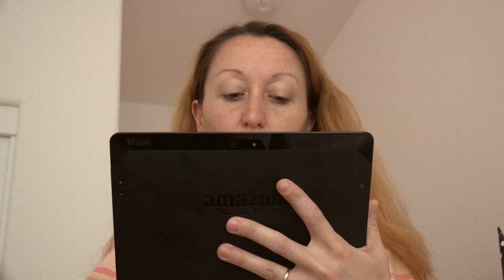Ugly Birdhouse (2016)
An urban legend haunts a young girl when she refuses a gift of an ugly birdhouse from a boogeyman.  A 48 Hour Film Project for San Jose, 2016.

COPPA declaration:  This was a film project intended for a screening in front of an adult audience.  While it was not made for children, due to fear of government reprisals, it is categorized otherwise.